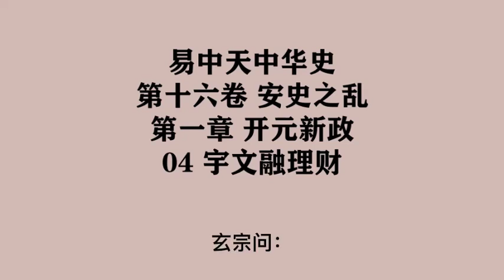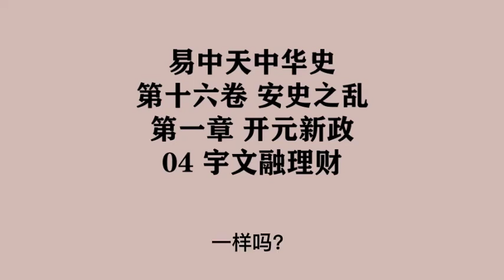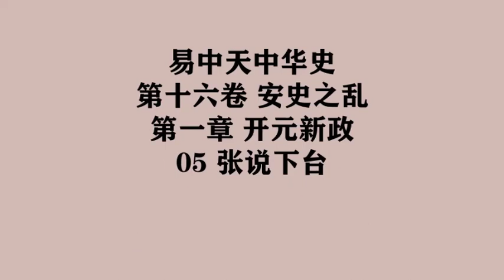【易中天中華史】第十六卷 安史之亂 | 第一章 開元新政